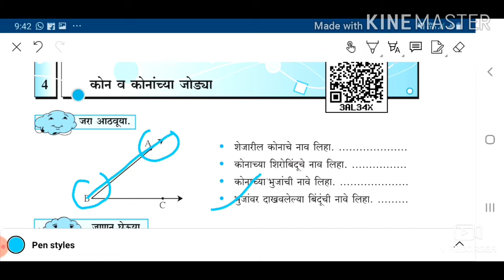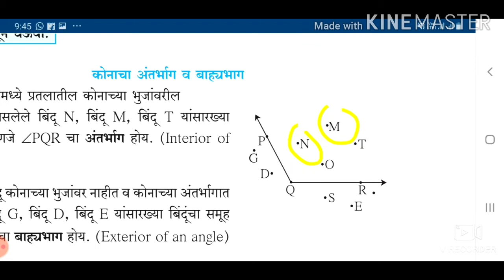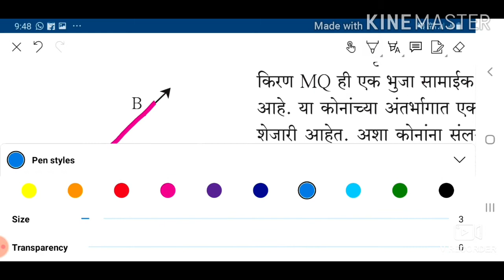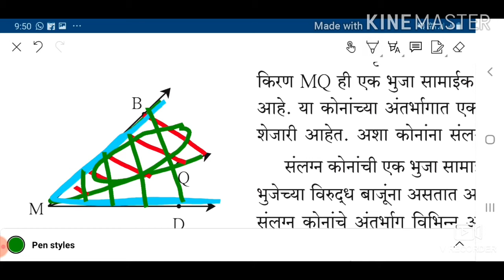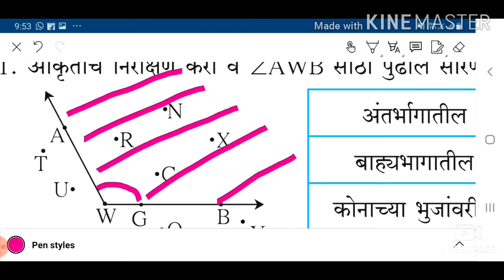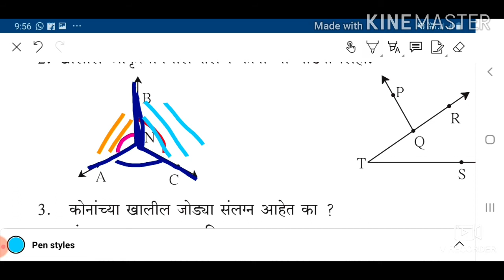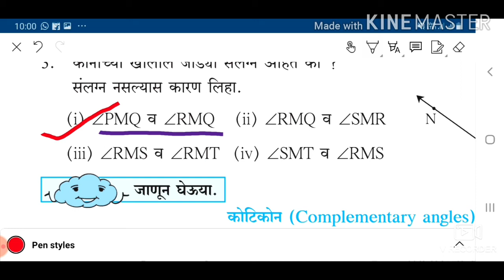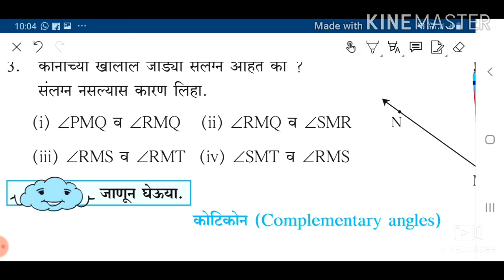Std7/प्रकरण ४/ कोन व कोनांच्या जोड्या/सराव संच १५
इयत्ता ७वी गणित
कोन व कोनांच्या जोड्या
kon v konanchya jodya
std 7th math
mathematics
सराव संच 18/saravsanch18